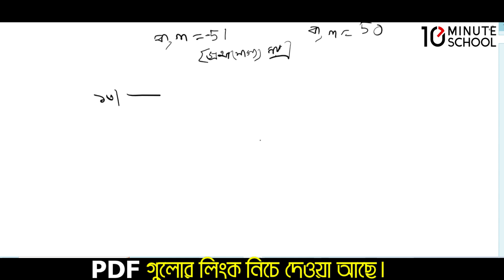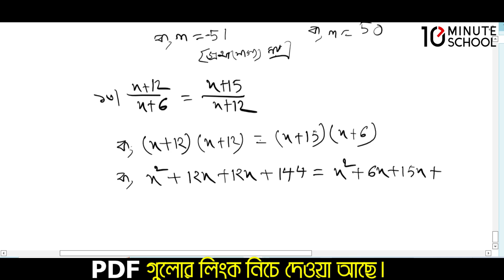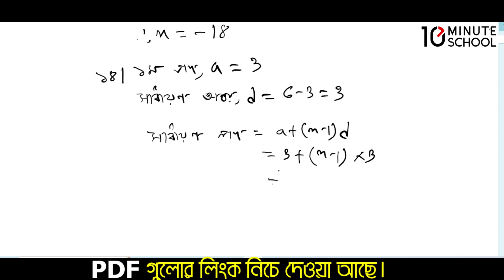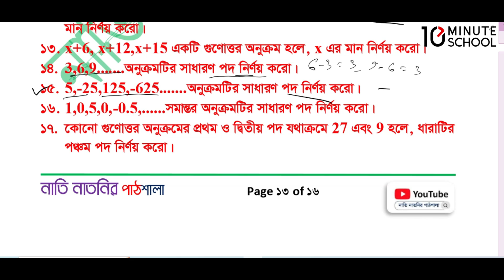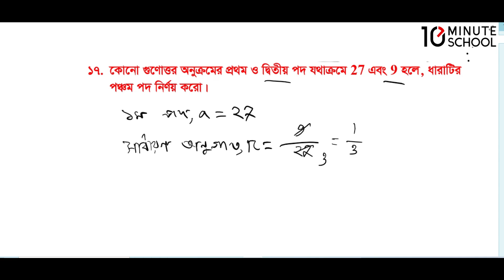পর্ব-৯ ।নবম শ্রেণির গণিত বার্ষিক পরীক্ষার প্রশ্ন উত্তর ২০২৪।class 9 Math question paper 2024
পর্ব-৮ ।নবম শ্রেণির গণিত বার্ষিক পরীক্ষার প্রশ্ন উত্তর ২০২৪।class 9 Math question paper 2024
নবম শ্রেণির বার্ষিক মূল্যায়ন প্রশ্ন ২০২৪
নবম শ্রেণির বার্ষিক পরীক্ষার প্রশ্ন ২০২৪ গণিত
নবম শ্রেণির বার্ষিক পরীক্ষার সাজেশন ২০২৪
৯ম শ্রেণির গণিত নমুনা প্রশ্ন ২০২৪
নবম শ্রেণির গণিত নমুনা প্রশ্ন ও উত্তর ২০২৪
৯ম শ্রেণির বার্ষিক পরীক্ষা গণিত প্রশ্ন উত্তর
নবম শ্রেণির বার্ষিক পরীক্ষার প্রশ্ন গণিত
নবম শ্রেণির বার্ষিক পরিক্ষার গণিত সাজেশন 2024
নাতি নাতনির পাঠশালা
নবম শ্রেণির পিডিএফ গ্রুপ,..

কোর্সের নাম: Complete English Grammar Course
রেগুলার প্রাইস: 1950
ডিসকাউন্ট প্রাইস: 1690
কোর্সের নাম: ঘরে বসে Spoken English
রেগুলার প্রাইস: 1950
ডিসকাউন্ট প্রাইস: 1690
কোর্সের নাম: সবার জন্য Vocabulary
রেগুলার প্রাইস: 1250
ডিসকাউন্ট প্রাইস: 1050
কোর্সের নাম: English Grammar Crash Course
রেগুলার প্রাইস: 1250
ডিসকাউন্ট প্রাইস: 1050
কোর্সের নাম: ২৪ ঘণ্টায় কোরআন শিখি
রেগুলার প্রাইস: 1250
ডিসকাউন্ট প্রাইস: 1050
কোর্সের নাম:  সহজে Spoken আরবি